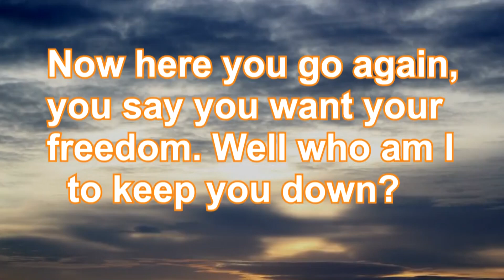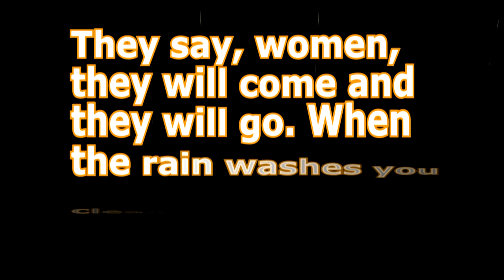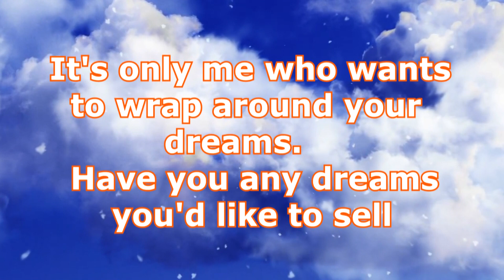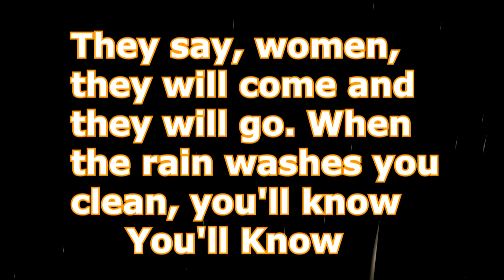Dreams by Fleetwood Mac with Lyrics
Released March 1977 ( US ) and June 1977 ( UK )